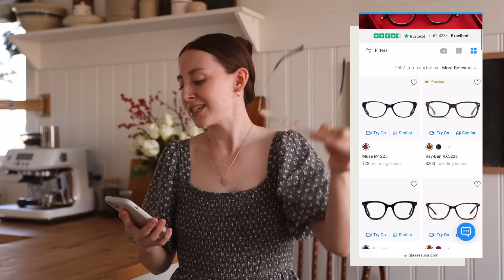Make Ahead Breakfasts For My Family of 6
Need new frames like mine? Click the links below & receive your crazy offer for 24hrs only👇🏽

*These are links to the original recipes. Watch the video to see how I have tweaked each one to suit our family and tastebuds!*